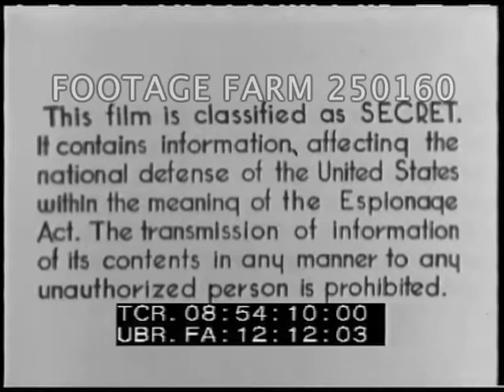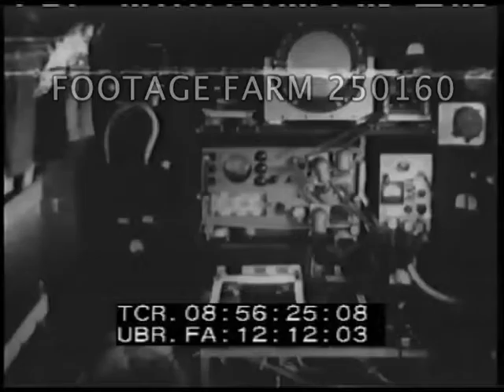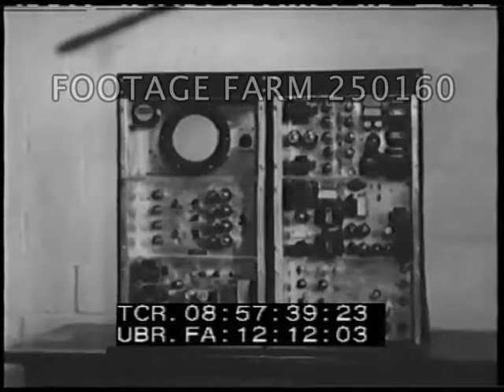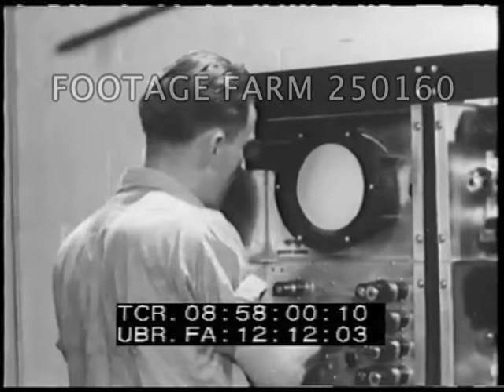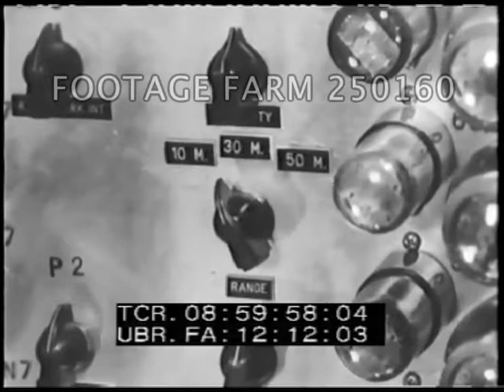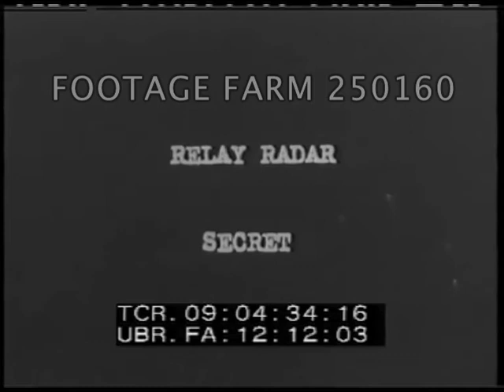Relay Radar 1943 - 250160-03 | Footage Farm Ltd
[WWII - 1943, USA Research:  Relay Radar.]
Title:  This film is classified as SECRET.  It contains information...w/in the meaning of the Espionage Act...
Main title.
08:54:22  Diagram / illustration showing ASV plane using radar for ship search w/ radio link.  Display on scope of oscilloscope; ranged diagram shown of Relay Radar Range.
08:55:56  Still photographs:  JRB-2 plane used in test; modified nose for radar; antenna for relay link.  Motion picture film of experimental equipment being installed; operator working to install.  CU connecting relay equipment.
08:57:31  Receiving equipment at base station in two racks.  Di-pole antenna.  Operator sitting down, turning on equipment & observer comes in to watch the pattern.  Cape Cod shown.  Plymouth Harbor shown as plane makes turn.
08:59:53  Operator switching knobs; scope w/ pattern of harbor & range circles.  Convoy sighted.
09:01:36  Shoreline of Boston area seen on scope.
09:02:50  Plane turns & convoy seen from other side.
09:03:25  Aerial view of convoy w/ shoreline visible in distance.
09:03:47  Scope w/ convoy visible as plane returns to Boston.
09:04:32  End title:  Relay Radar Secret
WW2: Scientific Research; Training Film; Educational Film.